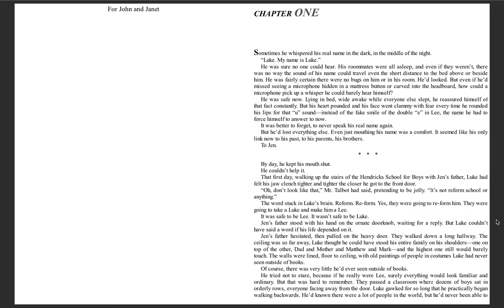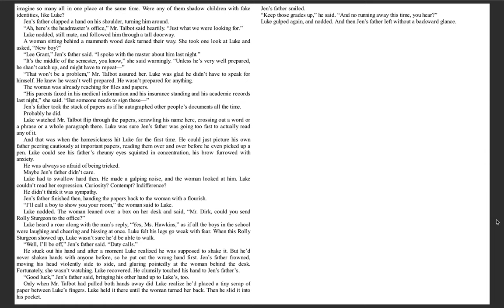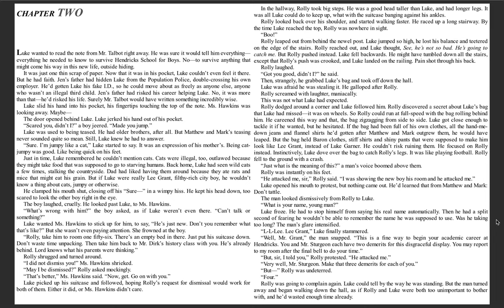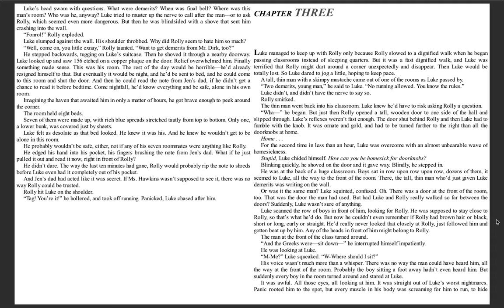Among the Imposters Chapters 1 and 2